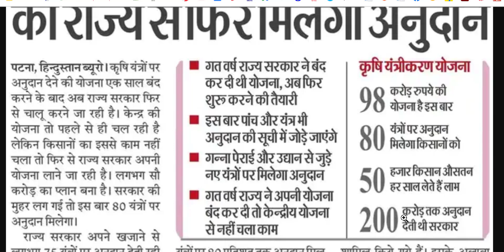बंद किया योजना फिर से चालू | कृषि विभाग बिहार सरकार | Raj World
Hi

50MM LENS